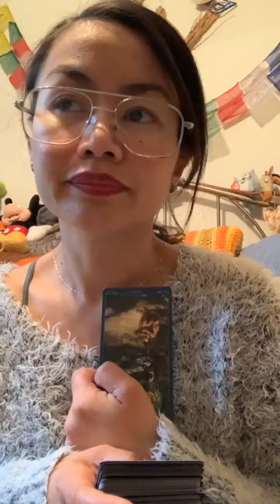February 24, 2023 (Side B) | Setting Aside vs the Side Step vs the Two-Step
From one of my IG posts. -No sync issues, but it did get cut off.  Just making a Home for It here to add context/perspective to recent tonalities & topics.

Side A: February 24, 2023 | The Liberty Sprint Breaks; Enjoy Your Cup Of Tea Like Nobody’s Business 😚☕️
I forgot I left this behind for a reason outside of the rainy day scheme. However, it appears to be synonymous in timing. It doubles as a parallel move to another timeline & a placeholder TouchDown move.
This hybrid is where the torch is passed from Side A to B & month to month. The progression is incremental & moves in notches by MorseCode, AtWill & InnerKnowing.
The tally marks are rally marks, battle wounds etched like ink. We scribe into each day our testaments. WhatYouSayWhat?
The inquiry comes on threefold to ask the main parts of you, is there truly alignment or just cohesion? We need both. A collaboration, not a conglomeration.
The math isn’t adding up, the clues are. The hints are nudges that are becoming shoves. The crowd grows & the defaults are set to new tones.
Be pleased w the heart you invested in anything or anyone. What was once lost is now found. Perhaps thru another occupant, a dormant seed waiting for us to find the energy to pick up where we left off. Bc heightening the pace is overrated compared to bridging the space.
We ConnectTheDots even w the hand of lesser known dominance. 😉
AngelNumbers #105 am post time & #403 full length.

Using: TheHerbalTarot, FairyLightsTarot &

My Objective: 🤜🏽💞✨🧬🤛🏼

I’m here T🧿🧿:
….🔮 for PrivateReadings

📬: The InnerWild
…for ✌🏼😊mail.